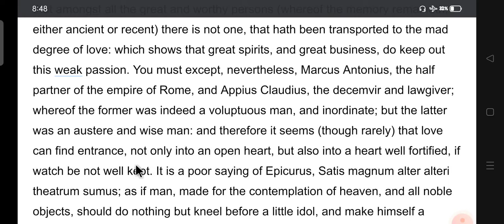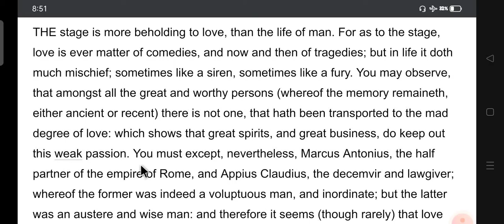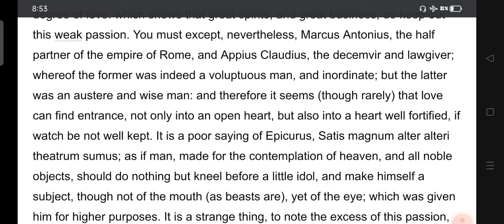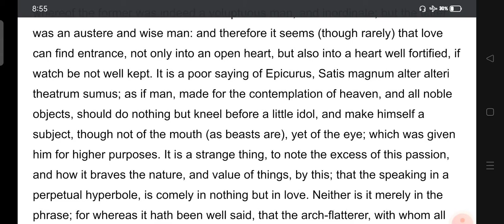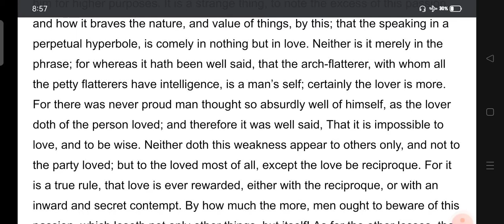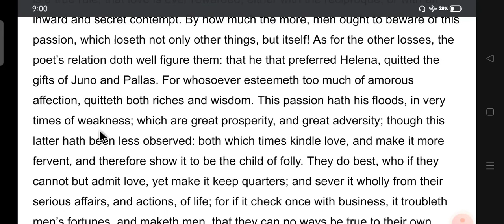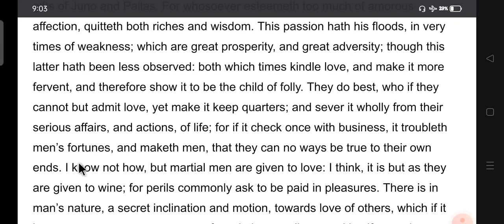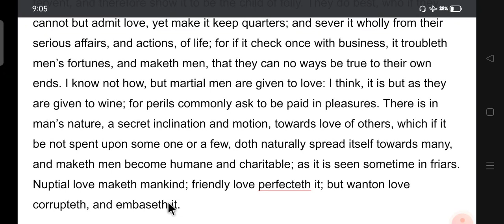Of Love by Francis Bacon full analysis in Bengali Bangla | বাংলা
line by line analysis of Francis bacon's essay of love